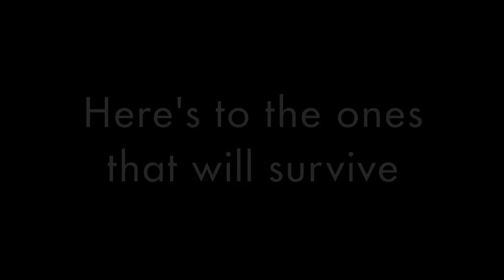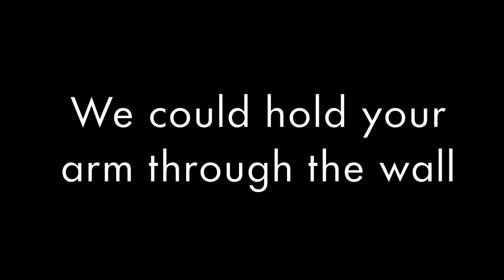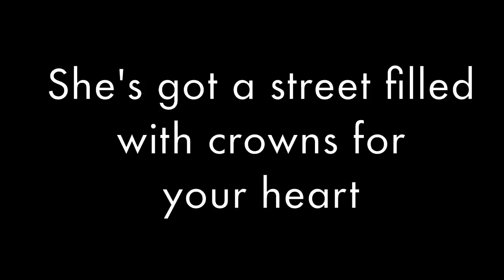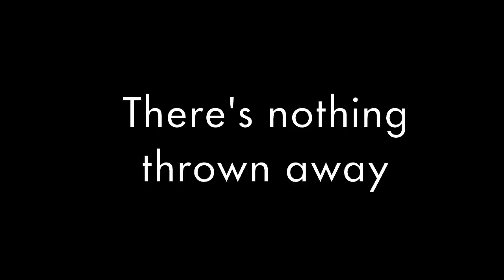patten - True Hold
Taken from the album Ψ, out Sept 16th 2016 // // Stream // Vinyl, CD, Digital